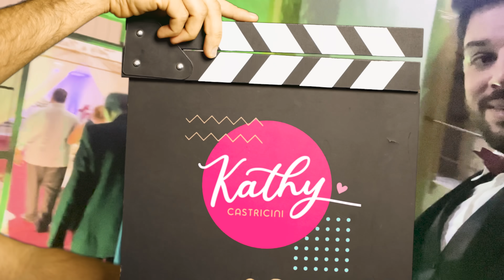CASAMENTO DA GIULLIA E PAULO - UM DOS DIAS MAIS EMOCIONANTES * Enfim o grande dia | Kathy Castricini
Casamento da giullia e paulo, dia do casamento da minha filha do coração, enfim chegou o grande dia de minha filha do coração se casar, as crianças foram pajem e daminha de casamento e eu e kiel fomos padrinhos de casamento, espero que gostem de um dos video mais emocionantes desse canal.